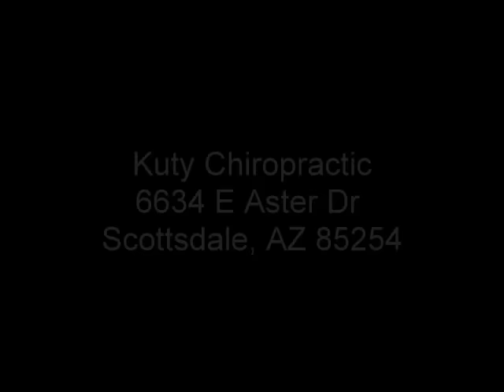Kuty Chiropractic's New Office in the Garden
We're excited to announce Kuty Chiropractic is moving!
Grand Opening August 17, 2015